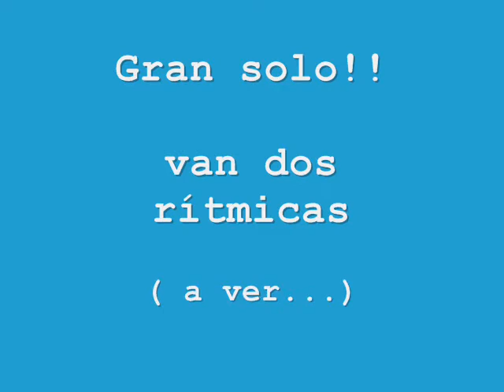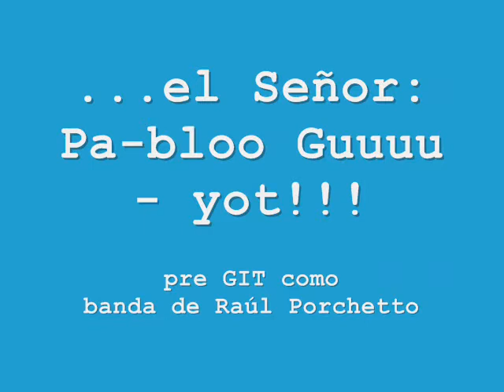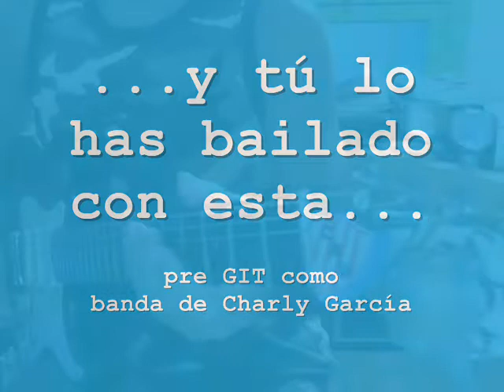3 G _ _ _ t 3 o más (complete los espacios)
3 G _ _ _ t 3 o más (complete los espacios)

En un formato lúdico y mucho más cinematográfico que en sus trabajos anteriores Argentino Les de Mas descifra nuevos enigmas y misterios de la apreciación musical.
"El guitarrista argentino escucha visiones" suele decir...refiríendose por su puesto al poco interés de aquel por analizar, buscar, confrontar... y básicamente por el despreciar joyas que pasan por delante de sus sentidos. Como las margaritas y los chanchos a los que el dueño les da de comer.

Al punto: sométase Ud. a éste Test de Memoria y reconocimiento deductivo.
Hay "yapas"  y sorpresas que harán las delicias de chicos y grandes.

Queda claro que las conclusiones son categóricas y suyas (de Ud.).
Un tributo y Gran Reconocimiento al guitarrista en cuestión.